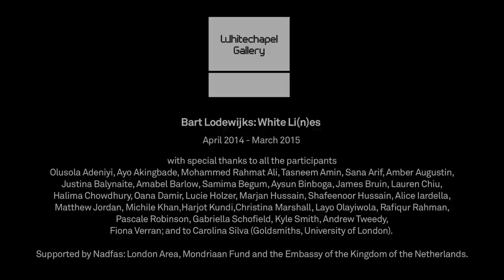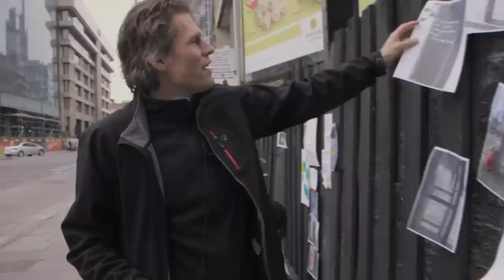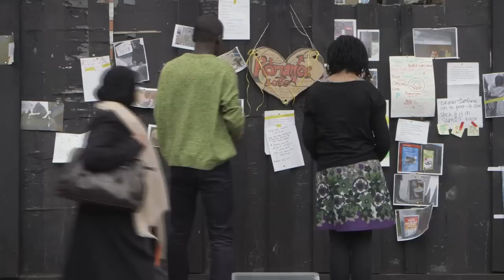Bart Lodewijks' project at the Whitechapel Gallery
How can drawing activate a shared experience? Stating that his lines are made both of ‘chalk and trust’, Dutch artist Bart Lodewijks is interested in drawing as a social practice built on conversations with individuals and communities.

Working in collaboration with two groups of young people from across London, Lodewijks created a series of assignments that were the basis for workshops exploring public spaces. The project challenged participants to expand their idea of drawing, and developed into creative interventions inside and outside of the Whitechapel Gallery.

The exhibition White Li(n)es runs from 9 December 2014 - 8 March 2015.